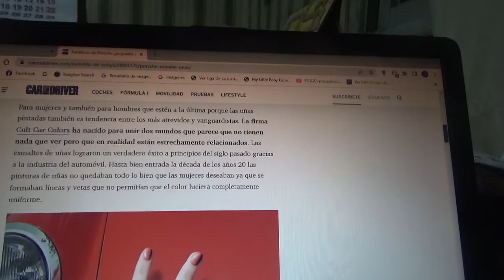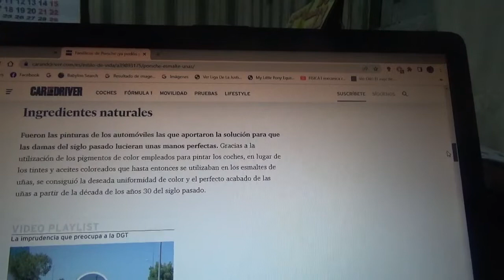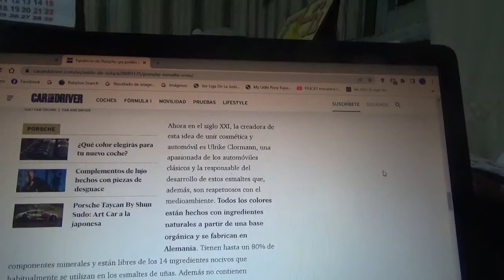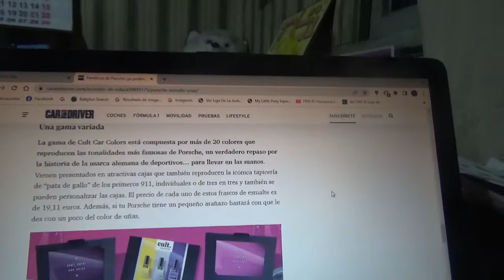Estos son unos esmaltes de uña creados por Porsche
En este vídeo les comento sobre estos esmaltes de uñas inspirados en los colores mas míticos de la firma automotriz alemana los mismos que usan en esta exclusiva colección